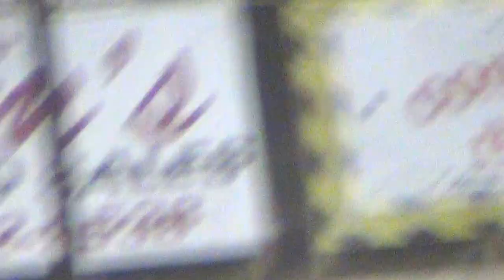ISFS Stock Car A Main Apr 17, 2015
Opening night at Iowa State Fair Speedway